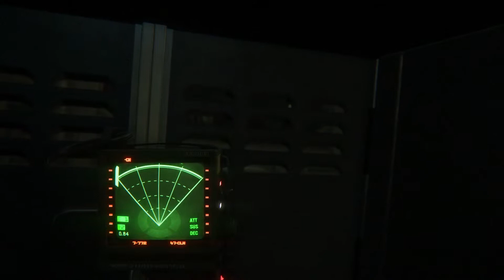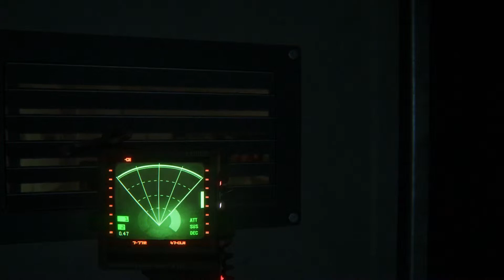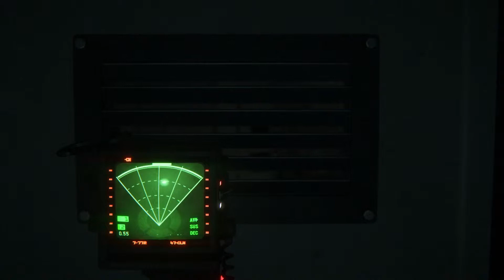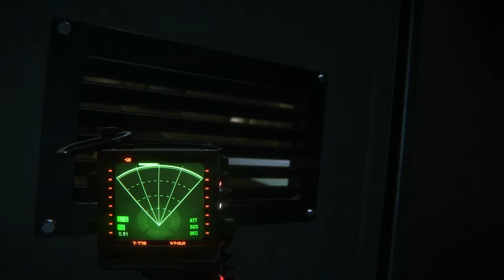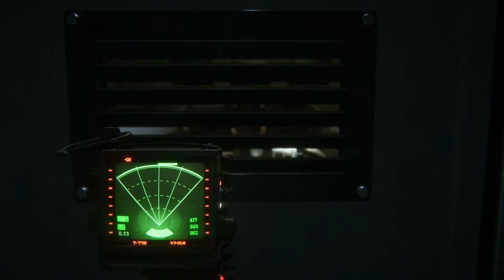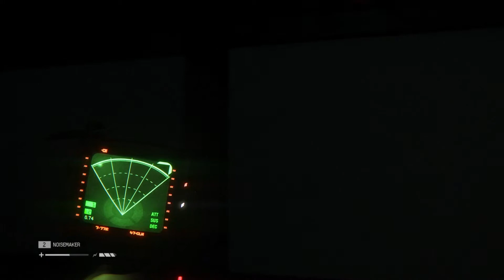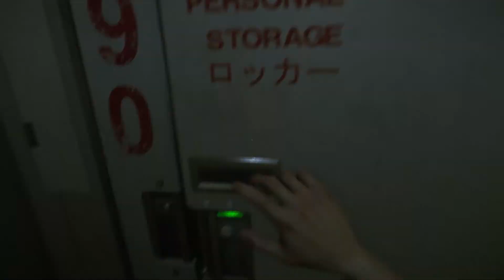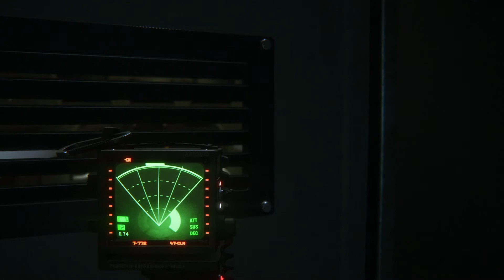Alien: Isolation - Deadly hide and seek | GF0x Gameplay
Recorded this using:

- Windows 7 Professional X64
- FRAPS

My PC specs are:

Motherboard: MSI 990FXA-GD65
CPU:AMD FX 8350.
GPU: MSI Radeon HD 6870 1GB.
RAM: 2x 4GB Corsair Vengeance DDR3 1333Mhz
Disk: SanDisk Extreme SSD 240GB.
PSU: Cooler Master GX 650W.

External components:

LG Flatron E2360 LED monitor.
Razer Mamba 2012 gaming mouse.
Razer Blackwidow 2013 mechanical keyboard.
Corsair Vengeance 1500 headset.